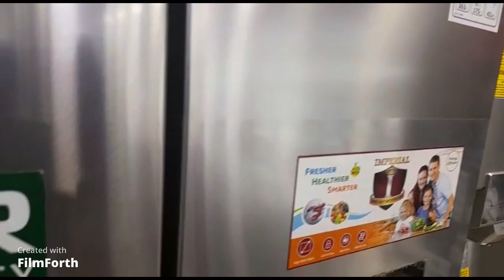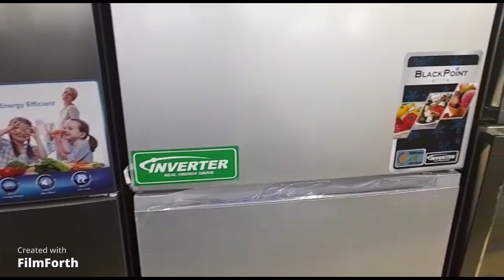Laptop and Wedding Band shopping with Bestie ( Vlog #1)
Stores to get a reasonable laptop, wedding bands, other Jewellery and appliances.